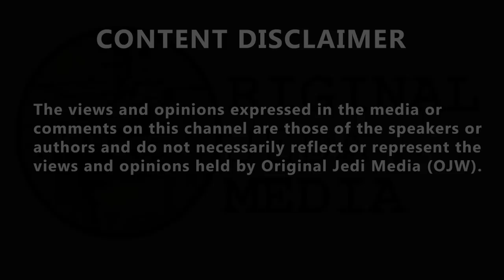‘It's actually breathtaking that these people are in the House of Commons!’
James O'Brien nicknames Tory MP Bill Wiggin ‘bungalow’ because ‘there’s nothing upstairs’ after he told Boris Johnson ‘we want Ukrainians, we want Qataris, we don’t want people in rubber boats’.